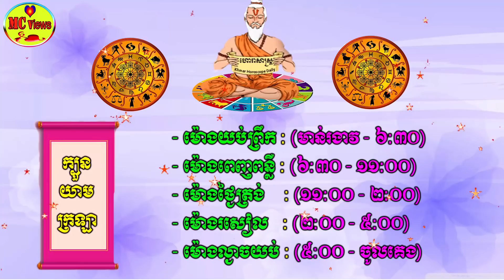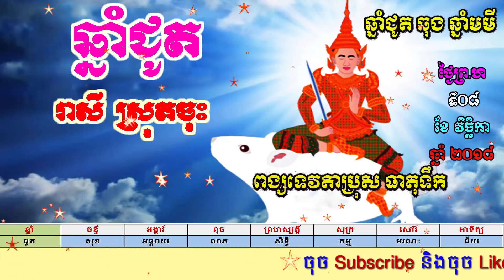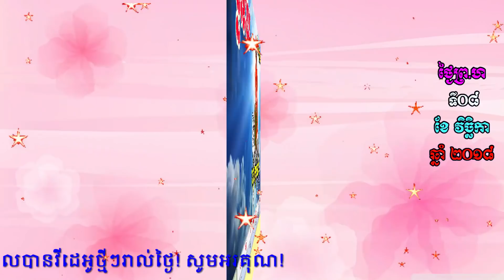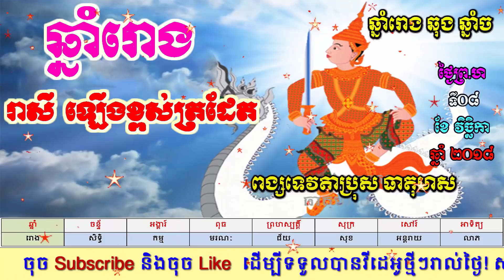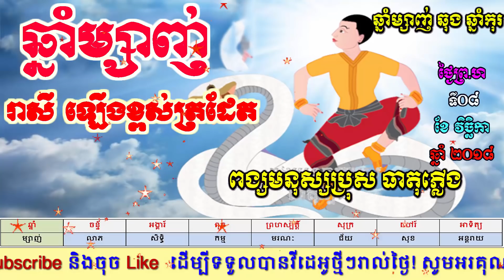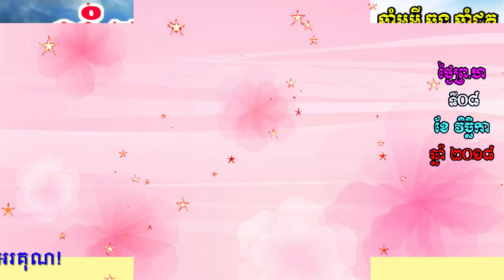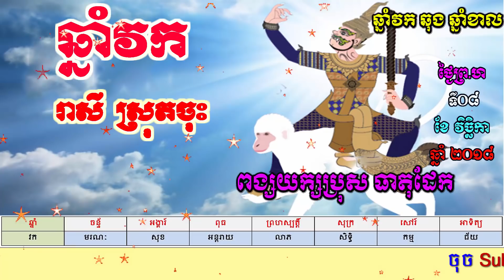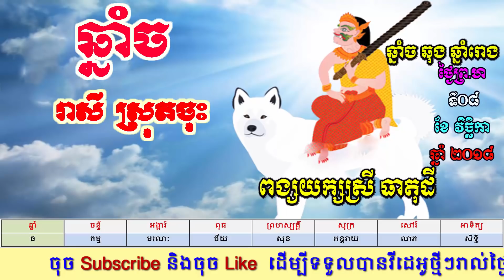ហោរាសាស្ត្រប្រចាំថ្ងៃព្រហស្បត្តិ៍ ទី០៨ ខែវិច្ឆិកា ឆ្នាំ២០១៨, khmer horoscope daily by mc views